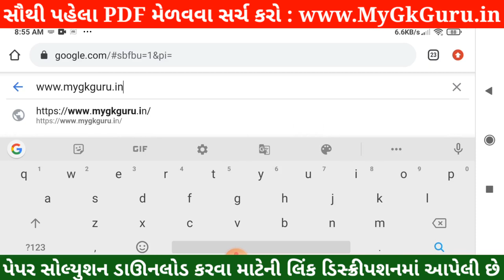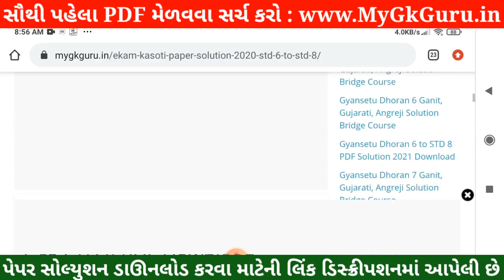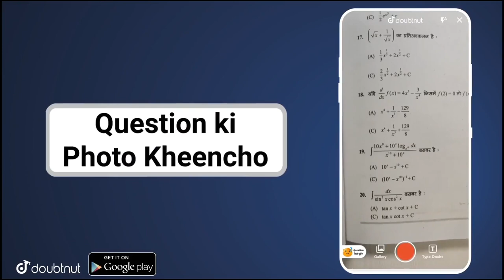💥STD 8 Ekam Kasoti Maths Solution, STD 8 Maths Ekam Kasoti, Ganit Ekam Kasoti STD 8 Maths Solution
💥 STD 8 Ekam Kasoti Maths Solution 2021, STD 8 Maths Ekam Kasoti 20 july, Ekam Kasoti 7 STD 8 . Ekam Kasoti Dhoran 8 Solution 2021, samayik mulyankan kasoti std 8 Ganit. STD 8 Ekam Kasoti Maths.

More Features :
1) Saari important books milengi solved video solutions ke saath
2) Previous year papers, Important PDFs, Question Bank
3) Crash Course, Mock Tests, Quiz
4) India's biggest student's community
& much more

3 Crore se zyada bachho ka bharosa!!"

Other Related Search Queries :
Ekam Kasoti

in this video I am providing complete Ekam Kasoti std 8 Maths solution 2021. Ganit Ekam kasoti solution July 2021.
Ekam Kasoti Solution, Ekam Kasoti Std 8, std 8 Ekam kasoti July 2021, Std 8 Ganit Ekam kasoti, Ekam Kasoti, Ekam Kasoti dhoran 8, Std 8 Ekam Kasoti Solution Maths, Gujarat board, Std 8 Unit test.